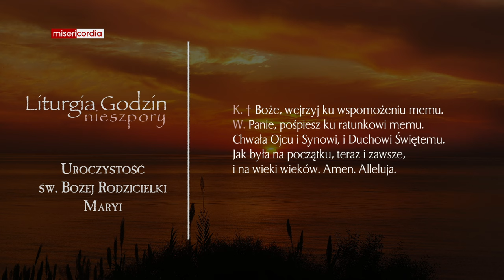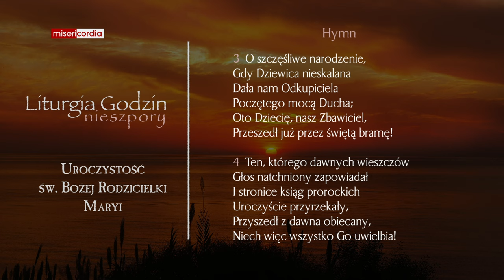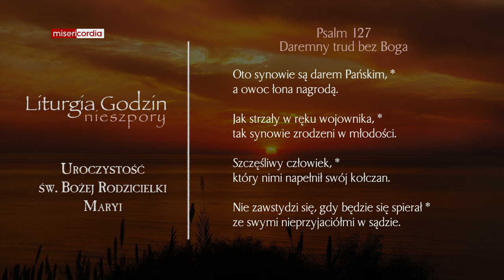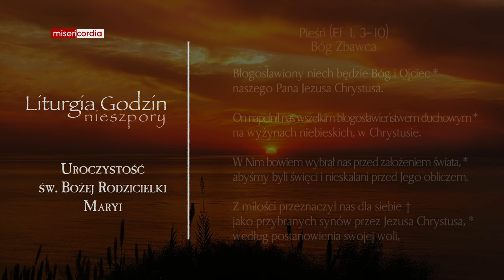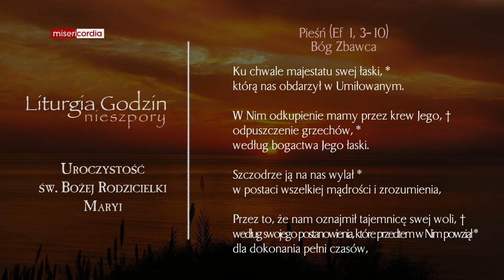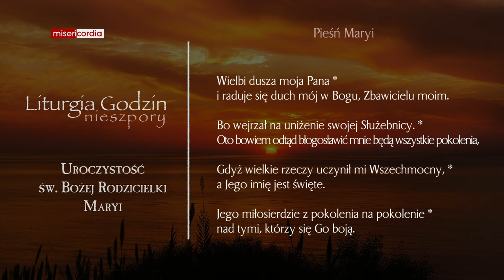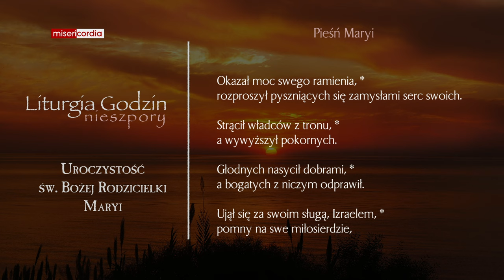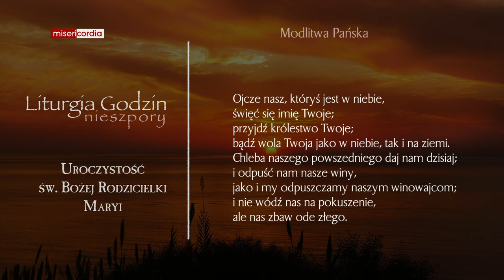Liturgia Godzin | II Nieszpory | Uroczystość św. Bożej Rodzicielki Maryi